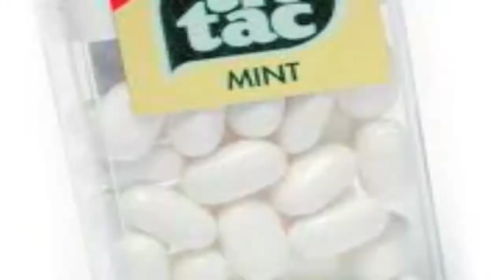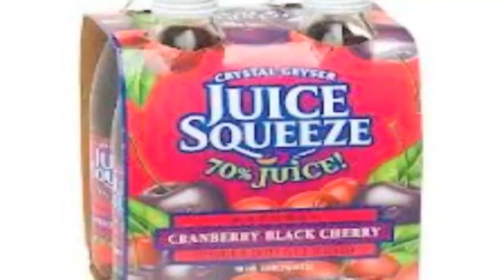SPIRT POSSESSES CHILD!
the best one.

not an oh boys...